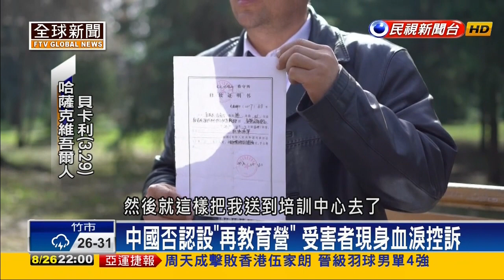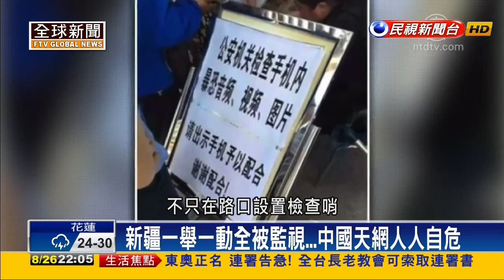中國打壓人權，百萬維吾爾人被迫「再教育」宛如納粹集中營，新疆「自治區」永遠無法自治，真是諷刺 20180826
中共為了消滅一個種族文化歷史宗教，擴建變態集中營「改造」百萬維吾爾族人，面臨洗腦和種族清洗，到哪都會被監控，手機也無隱私 20180603
中共全面監控新疆人民，強制抽血收集DNA，以親人性命逼當線民，真是無所不用其極 20180107
黨委書紀放話：要把維吾爾族分離主義者打爆 打殘 打到叫不敢
禁維語教材、禁女子蒙面、禁男子蓄鬍、禁為新生兒命名「伊斯蘭」名字
已逃亡的新疆維人：我寧願妻子與母親被槍斃，也不想她們被中國政府虐待致死
不只劉曉波，還有不少異議人士被定罪，微博批官員和新疆政策，浦志強律師入獄 20170717
中共以反恐為名　逼民手機裝app方便政府監控 20170723
新疆石河子市一村莊全體村民被押入再教育集中營
中共在新疆瘋狂鎮壓【舉世震驚】(慎入)
新疆强制干部入住穆斯林家“一家亲”运动引关注
【習權時代】嚴控穆斯林齋戒月 中共拉人阻去清真寺推食豬肉
一人自焚全家全村全乡全寺被株连
20170319 新龍縣藏人白瑪堅參自焚抗議，親友被拘遭毆
20180602 繼新疆維族之後 中國再傳藏人改造營
中國公安要求住在法國的維吾爾人繳交身家資料
來自中國公安的問候：「給我個資，不然每天去找你住新疆的父母」
離開中國、已成為法國公民的維吾爾人，被要求交出個人資料、照片、護照和法國配偶的個人資料，否則在新疆的父母親就有危險。
想像一下
把維吾爾人替換成台灣人
你以為自己會過的比他們好嗎？
倡推廣藏語教育　被控煽動分裂國家罪　扎西文色面臨15年徒刑
新疆加強監控手段 強制抽血收集DNA
中國下令新疆車輛裝衛星定位 否則不准加油
新疆礦場爆屠殺50多人死 傳中國封鎖消息 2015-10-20
中共監控新疆 成千上萬維吾爾人失蹤
一新疆微信群主讲授《古兰经》遭判刑两年
兩名維族公務員「觀看六四記錄片」被捕　判囚11年
新疆新規定：所有刀具刻鑄實名，要求所有刀具刻鑄刀主身份證號碼。
當局要求居民將所有的刀具，包括菜刀、水果刀、屠宰用刀、剪裁用刀等，全部送到指定地點進行刻鑄，並需自付三元工費。
如未能在規定時間內完成刻鑄，一經發現，將被沒收刀具及被問責追查。
【中国公安拘捕我台维语部多名记者的新疆亲属】
中国当局试图通过监禁拘押记者的家属来打压和威吓独立媒体，以及限制本台向封闭地区传播自由信息的使命。
西藏再教育集中營/中共幹部摧殘女尼逞獸慾的野蠻獄穴
美智库: 新疆严控手段与德国纳粹如出一辙
網友：
推廣自己的母語被控煽動分裂國家？
這樣的中國竟然有人要跟他「一家親」真是有夠噁心的！
有誰想要吸霧霾、菜刀實名制、網路只能用百度、吃黑心食物、隨時被車禍、被綁架、被貪污、被活摘器官、被全村屠殺、被認罪、被軟禁、被栽贓.
Yu-chiao Lin：
『維穩的實況』
華爾街日報前幾天上傳了一個短片，是旗下的兩名記者冒著風險進入新疆拍攝，講中共在當地的全面監控。滿滿的即時攝影機、人臉辨識，車牌監控、手機內容掃描、菜刀實名. 這些都不在話下，連走路走得太快，停車停錯地方都會被警示。
用數字來看的話，2017Q1在新疆的安控支出約十億美元。
如果用台灣的警政支出來類比的話，約當是六倍左右。
(40億美元 : 199億台幣)
喬治歐威爾若還活著應該會覺得自己的小說實在太遜了，現實比1984更魔幻。
新疆12天見聞：政府監控如何滲透日常角落
國民黨召開全代會，新的政綱確定了!!! 確定加入給魔鬼的賣身契 和平協議，九二共識 移除了 一中各表 四個字，正式宣告跟 中國共產黨 習近平 一個鼻孔出氣 (╯-_-)╯ ~╩╩ 兩岸和平協議 寫入政綱，就是把 台灣西藏化 寫入政綱!!!
[新聞] 國民黨政綱確定不提一中各表 引黨內大老質疑
複習4：[新聞] 國民黨新政綱刪「一中各表」，洪秀柱：這是政策性宣示
複習3： [新聞] 國民黨新政綱出爐 兩岸和平協議首度寫入
網友：
請認清中華民國本質
中國國民黨對他們自己的認知是中國人，從來都不是台灣人
【複習】看看西藏(圖博)，想想台灣，誰說簽了 和平協議 就會和平? 誰說被統一就不會死人? 竟然絕望到這種程度...
台灣主權賣身契：一中框架下的兩岸和平協議
中国中央辦公廳主任 栗戰書：
只要兩岸正式簽訂「一個中國
原則下的和平協議」，就
等於台灣把所謂的主權賣身
契交到我們手中，握住這張
主權賣身契，我們就成了台
灣的政治債權人，也就佔據
了不可逆轉的戰略主動地位。」
台灣應看清中國(中共)本質
原始新聞連結：
维吾尔人遭受双重迫害
七五事件 \ 封锁信息掩盖真相 \  避免中国政府继续进行煽动，将事实颠倒黑白的舆论宣传
誰製造了驚天血案？ 新疆事件真相待解